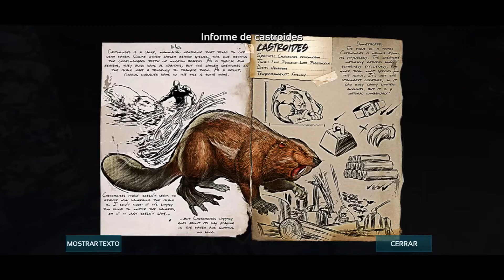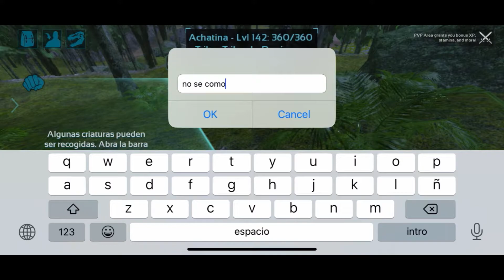ARK MOBILE 1 SEMANA EN MI SERVIDOR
Comentar o dar like lo agradezco ❤️💯

🔴Original vídeo